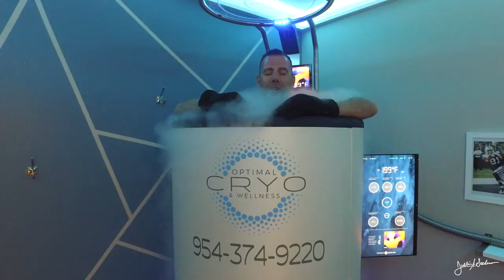Optimal Cyro | VLOG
3 minutes at sub-zero temperatures... bring it on!

My friends Laurent and Kat Robinson invited me to check out Optimal Cryo.

It was absolutely amazing!

Mention my name to receive a complimentary treatment with the NomatecRecoverySystem when you book whole body Cryotherapy.

Please like their page: Optimal Cryo